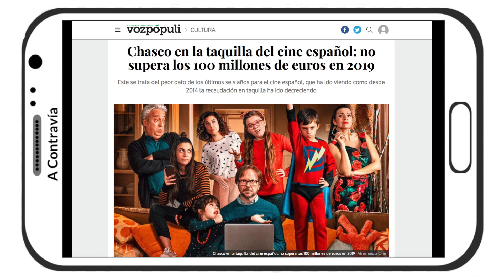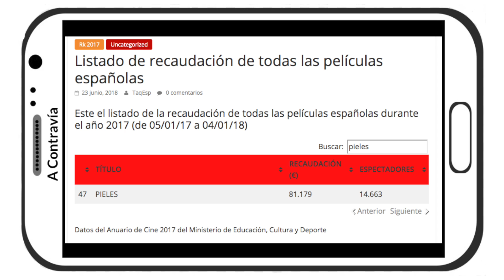Los Goya: toma el dinero y corre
Se entregaron ayer los premios Goya en una gala celebrada en Málaga. La gran ganadora de la noche fue la película "Dolor y gloria" del director Pedro Almodóvar. Eso era lo previsible en el aspecto cinematográfico. En el otro también todo se ajustó al guión. Pidieron más dinero para lo suyo y le hicieron la ola a Pedro Sánchez.